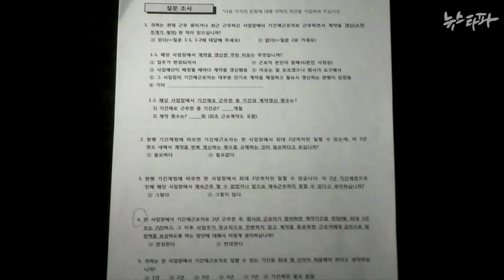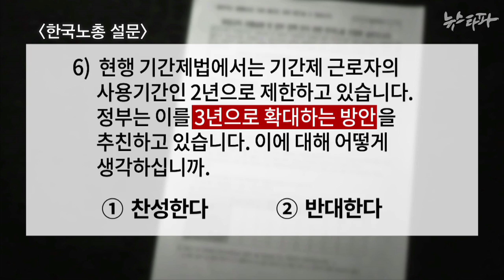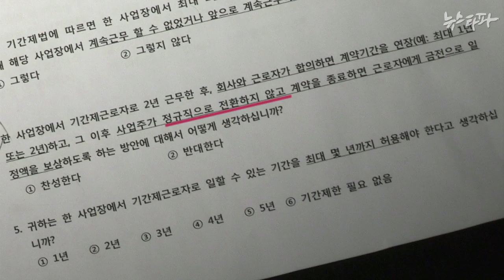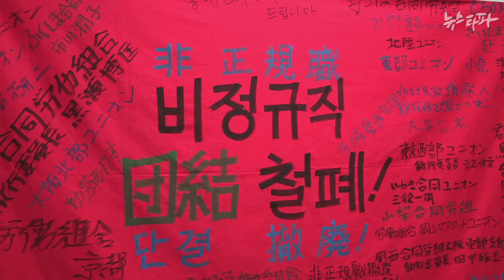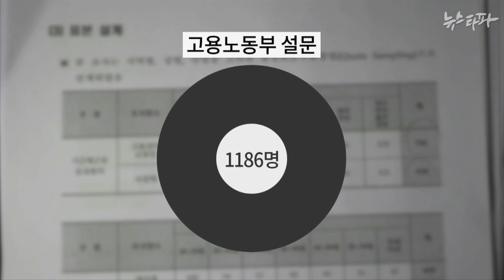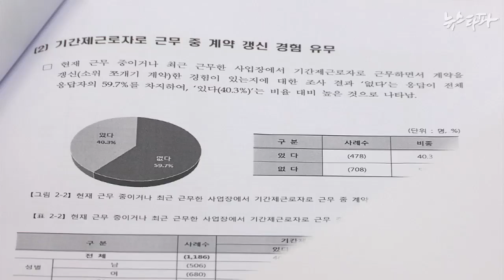뉴스타파 - 비겁한 설문지, 산으로 간 비정규 대책(2015.1.9)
정부 한국노총이 실시한 비정규직 설문조사에서 정반대의 결과가 나왔습니다. 어떤 설문에 문제가 있었는지 뉴스타파가 현장에서 검증했습니다.